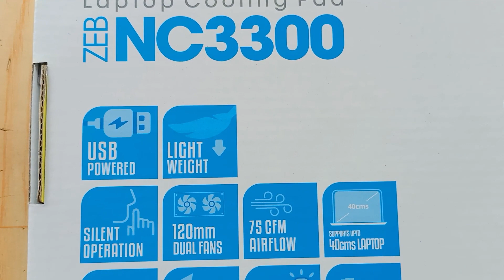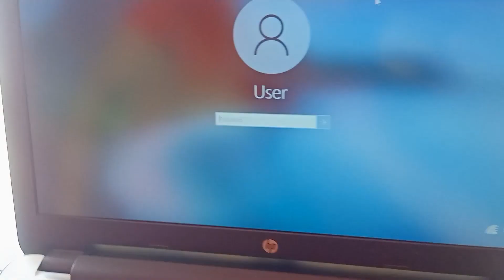Zebronics NC3300 Laptop Cooling Pad ! Genuine Review ! Double Fan Laptop Cooling Pad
Namaskar Dosto !
Is video mein aap ko dekhne ko milega double fan wala Zebronics ka Laptop Cooling Pad. Video ko end tak dekhne ke baad decide kijiye yeh aap ke laptop ke liye best hain ya nahi, video a66a lage to 1 like ki umeed karte hain.